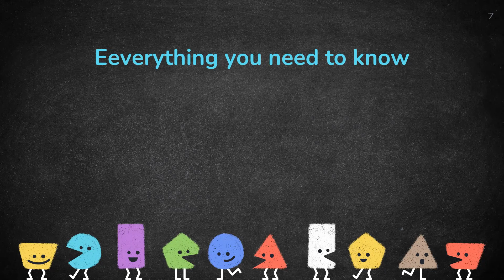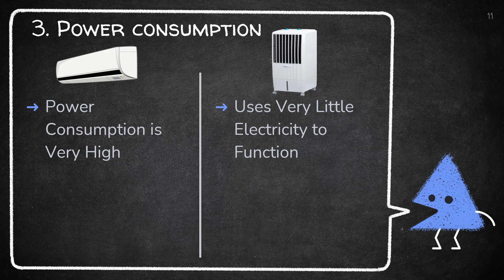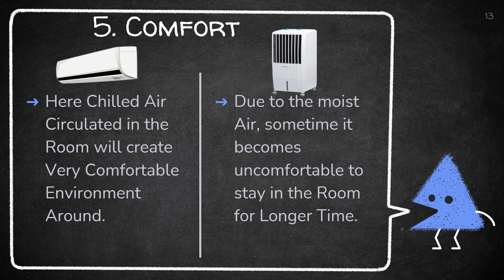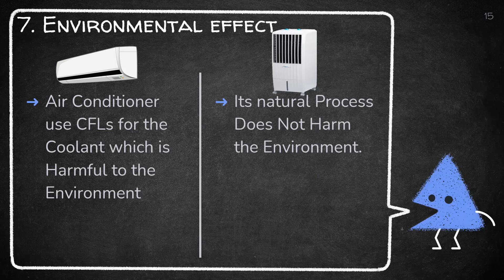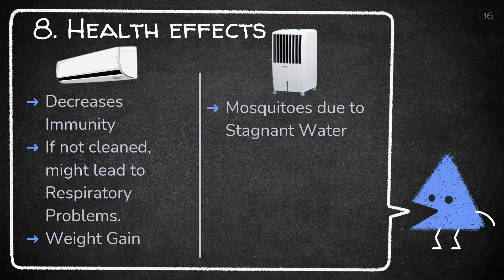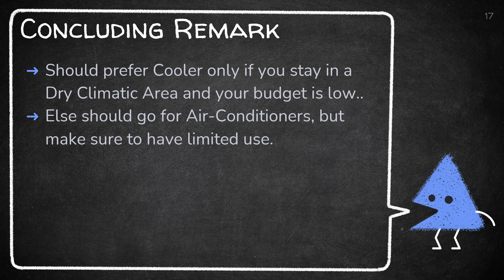AC vs Cooler | Air Condition और Air Cooler मे से कौनसा खरीदे | Health Effects | Power Consumption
Air Cooler vs Air Conditioner | Which one is the better option? | Full Comparison

In this video, I have explained all the differences between Air Conditioner and Air Cooler.
Eight different parameters have been compared here in this video based on which you can take your decision of choosing the best option out of AC and Cooler.
These parameters are:

1. Cost
2. Portability
3. Power Consumption
4. Functioning
5. Comfort
6. Suitable Climate
7. Environmental Effects
8. Health Effects

Link to relevant videos:

Inverter and Non Inverter AC Working and Power Consumption | Which one is better Air Conditioner? (In Hindi)

AC Ton Calculation | Air Conditioning Tonnage Based on Room Size | हमें कितने टन का एसी लगाना चाहिए?

Best Location for Air Conditioner in your Room | AC Installation Guide | कमरे में AC कहा लगाए?